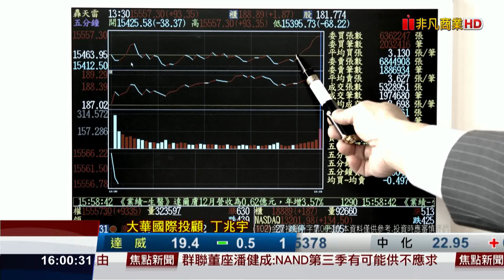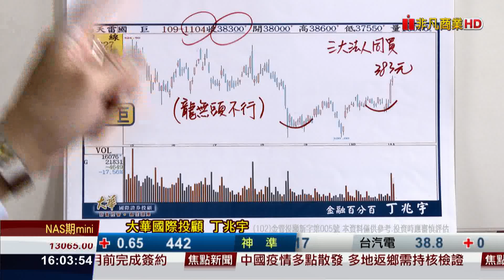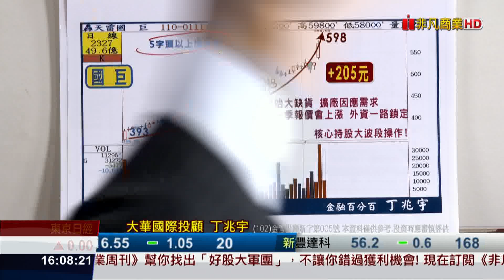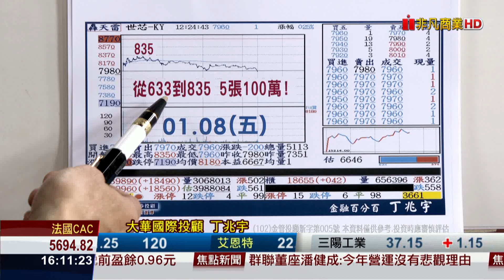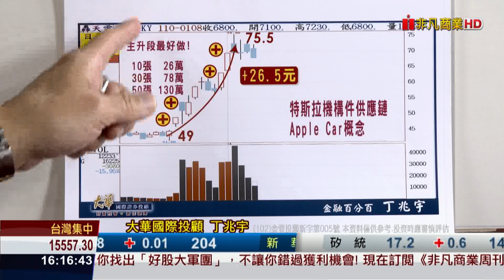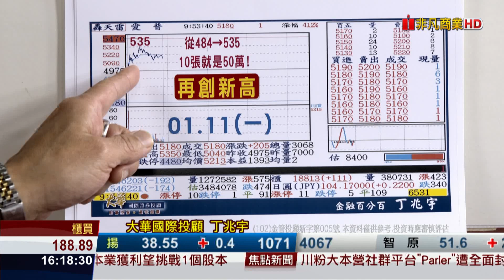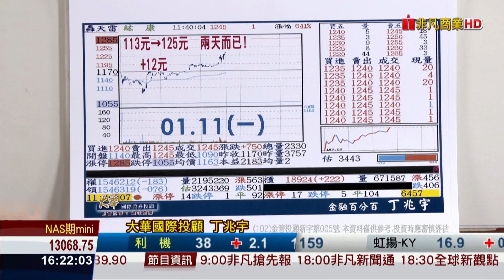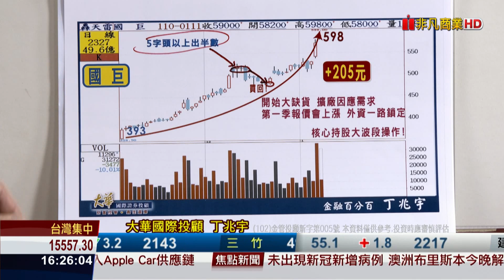20210111金融百分百